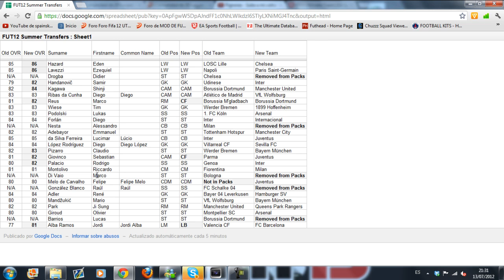[INFO] FIFA12 Ultimate Team | Summer Transfers Round 1 | Primeros fichajes!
ER TUITEHH: @Spainskiller

Aquí tenéis un vídeo con las primeras transferencias que EA ha incluído en Ultimate Team. Espero que os ayude